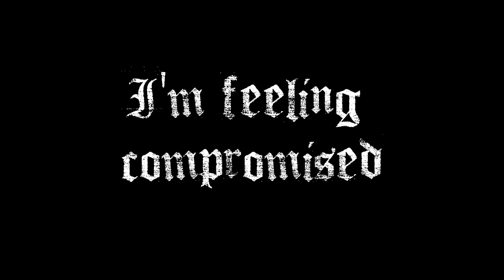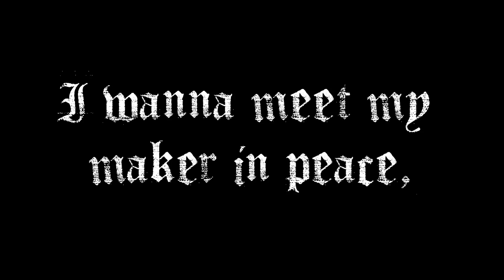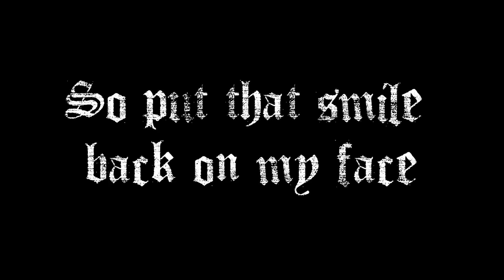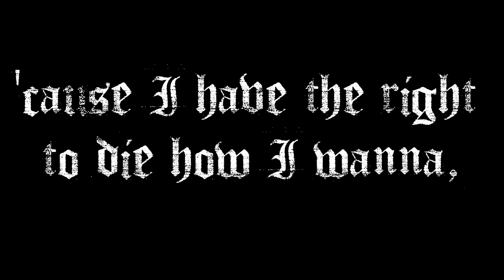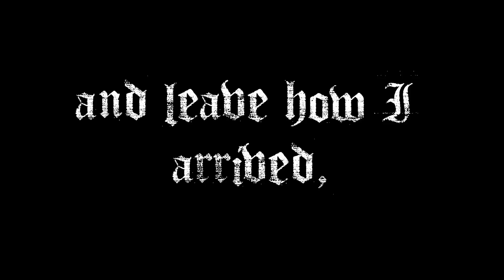Avenged Sevenfold - Brompton Cocktail Lyrics HD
This is a lyric video for Avenged Sevenfold's Brompton Cocktail off their 2007 album Avenged Sevenfold.